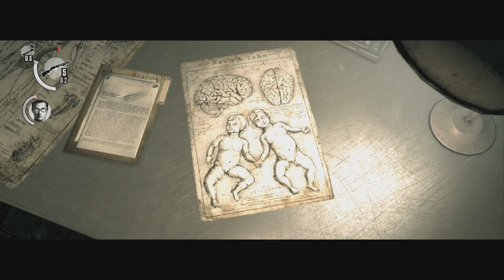DOWN POOCHIE | Nom Within w/Krism & Pretzel | 08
► The Game:
► In This Video
Pretzel (the dog)